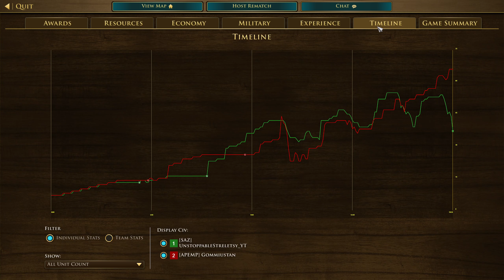Egypt vs Yoruba in 1 vs 1 Dakota / Age of Empires 3 Definitive Edition Age of The World Mod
We see if Egypt FF can beat Yoruba tempo in this 1 vs 1. Was spec'd by MrMerlin and passed him the game rec so may see on his channel as well.